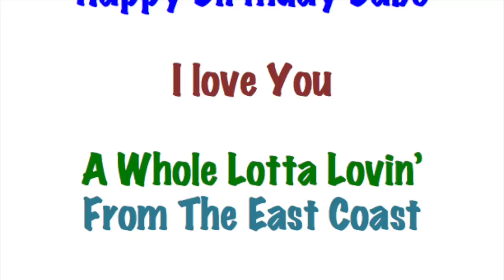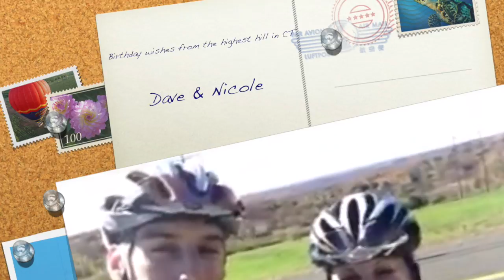Happy Birthday David Wells 2016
David's Happy Birthday Video Compliation 2016